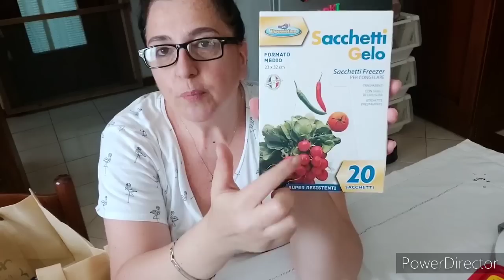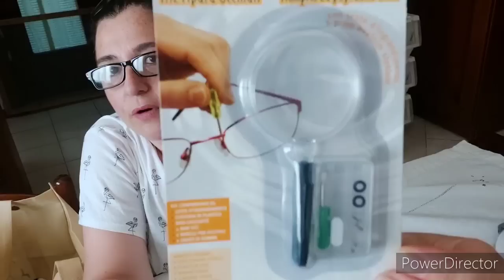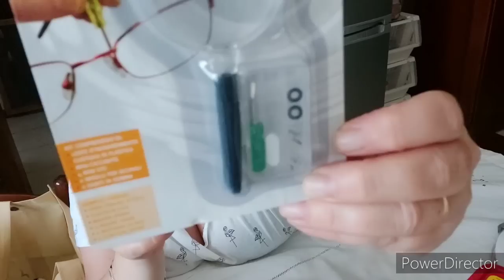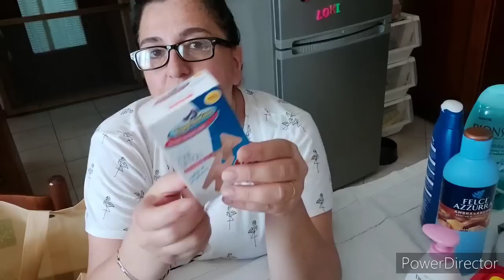Erika, parla di meno! video acquisti con offerte!